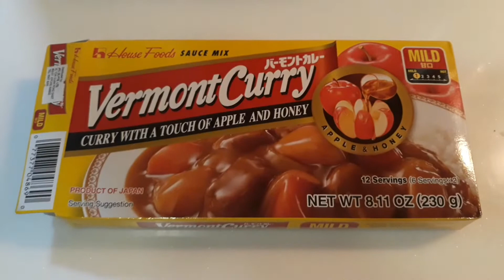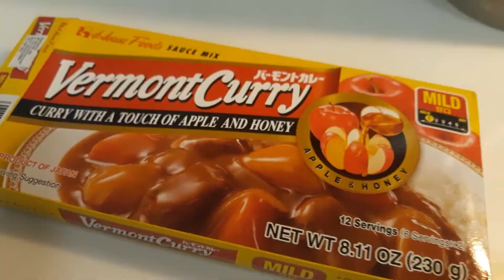How to cook Japanese Curry the easy ways @juday's way ✌💜😁